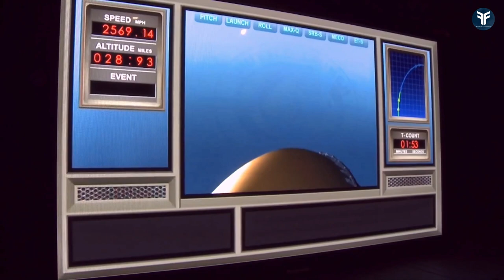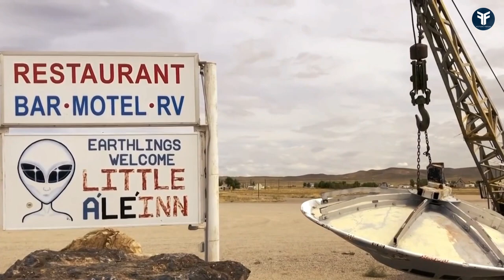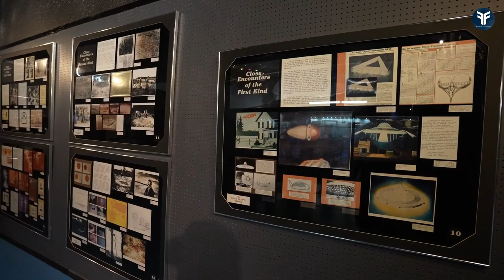✨Top 10 SPACE TOURISM Destinations | Futurefocus🌌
🚀 In this video, we take you on an awe-inspiring journey through the exciting world of space tourism destinations.

Join us as we explore the top destinations that are making space travel a reality for adventurous civilians like you! From the breathtaking views of Earth from space to the exhilarating experience of zero gravity

 these destinations offer a once-in-a-lifetime opportunity to venture beyond our planet. Buckle up as we uncover the most exclusive space tourism ventures, cutting-edge technology, and the incredible potential that lies ahead for the future of space exploration.

Get ready to have your imagination sparked and your wanderlust taken to new heights. See you among the stars! ✨🌌